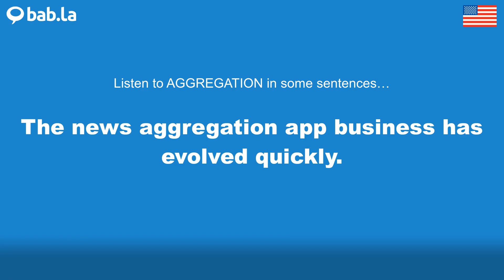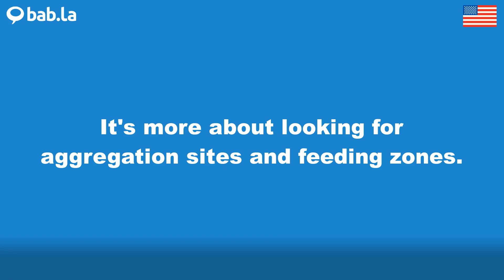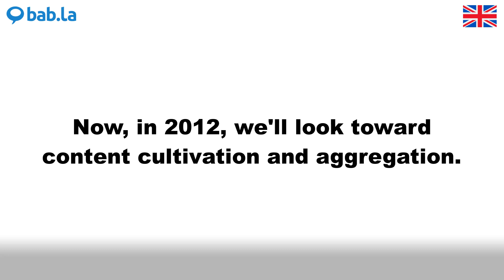AGGREGATION pronunciation | Improve your language with bab.la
Improve your spoken English by listening to AGGREGATION pronounced by different speakers – and in example sentences too. Learn and love languages with bab.la.